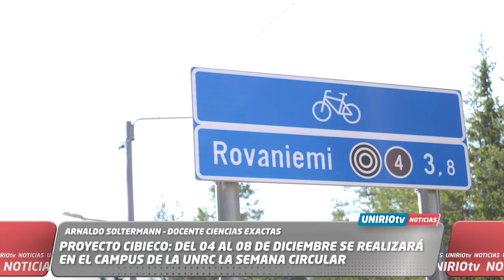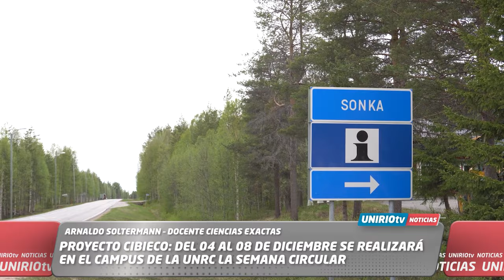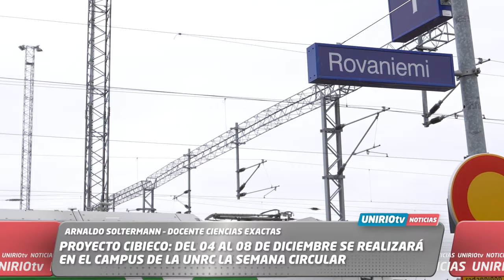DEL 04 AL 08 DE DICIEMBRE SE REALIZARÁ EN EL CAMPUS DE LA UNRC LA SEMANA CIRCULAR - SOLTERMANN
ARNALDO SOLTERMANN – DOCENTE CIENCIAS EXACTAS
PROYECTO CIBIECO: DEL 04 AL 08 DE DICIEMBRE SE REALIZARÁ EN EL CAMPUS DE LA UNRC LA SEMANA CIRCULAR

UniRio TV
Universidad Nacional de Río Cuarto
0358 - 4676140